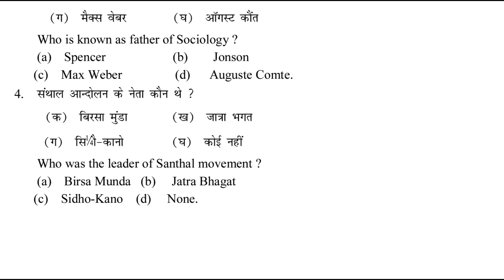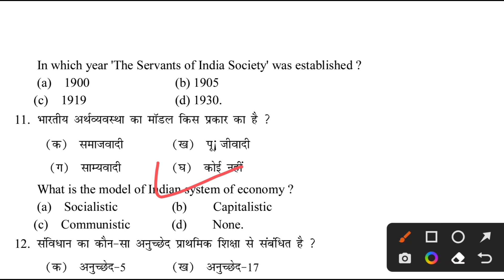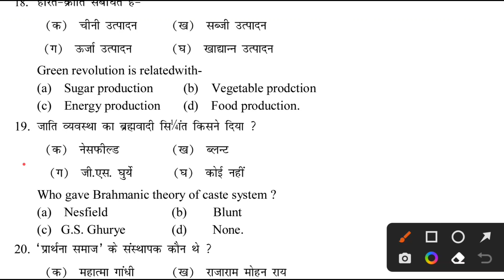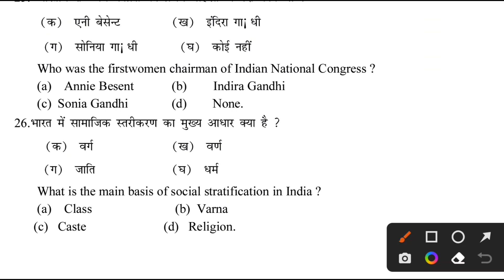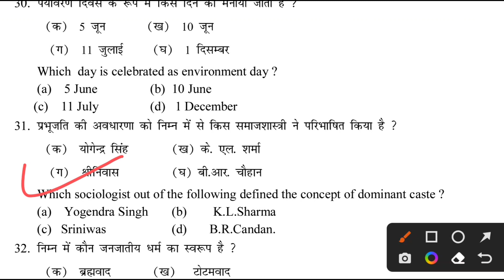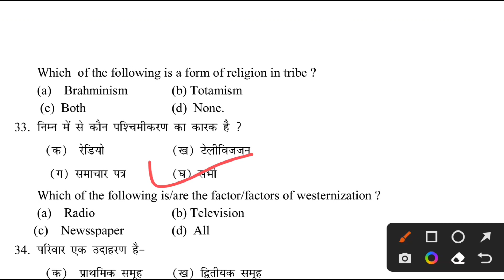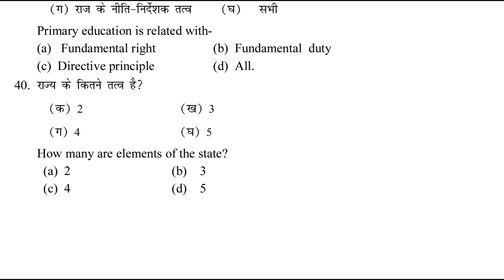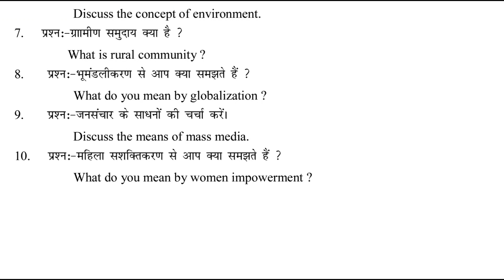12th Sociology- समाजशास्त्र question paper 2024 |Inter exam Sociology question & answer key 2024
Sociology 12th Sociology- समाजशास्त्र question out 2024 |Inter exam Sociology question & answer key 2024
आज का 12th Sociology- समाजशास्त्र question out 2024 | Inter exam Sociology question & answer key 2024 BSEB

12th class Sociology- समाजशास्त्र question out 2024 | Inter exam Sociology question & answer key 2024 BSEB
I.A Sociology viral question 2024 | Class 12 Arts Sociology -समाजशास्त्र का मॉडल पेपर 2024
I.A Sociology official model Paper solution 2024 | Class 12 Arts Sociology -समाजशास्त्र question answer key
In today’s video you will get arts Sociology official model paper 2024 full solution for Bihar board.

Arts Sociology official model paper 2024 full solution with explanation
I.A Sociology full solution for class 12
Sociology arts official model paper 2024 bihar board
Bihar board 12th arts Sociology official model paper 2024 full solutions with explanation
I.A Sociology official model paper 2024 answer key

12th Sociology Official Model Paper 2024 Answer Key | Bihar Board 12th Sociology model Paper Answer Key12th Sociology Model Paper 2024 Bihar Board | Bihar Board Model Paper 2024 | BSEB 12 Model Paper 2024
12th Class Sociology Official Model Paper Answer Key 2024 |Sociology Official Model Paper Solution 2024#class12 biharboard_study Sociology #

Bseb class 12th Sociology model paper 2024,
12th Sociology vvi objective questions for bihar board exam 2024,
Bihar board class 12 Sociology model paper 2024,
12th class hindi model paper 2024,
Class 12th Sociology model paper bihar board 2024,
Bihar board,class 12 Sociology vvi objective 2024,
12th Sociology abhishek tutorial,
Abhishek tutorial,
Bihar board 12th exam Sociology question 2024,
Bihar board exam abhishek tutorial

समाजशास्त्र का वायरल प्रश्न,बिहार बोर्ड में पूछे जाने वाले समाजशास्त्र के सवाल,इंग्लिश का मॉडल पेपर,Sociology 12th ka model paper,12th model paper 2024,bihar board 12th class viral question,Sociology me kaunsa question puchha jayega,Sociology ka objective question 2024 ke liye,board exam 2024 Sociology ka question,science sangarah,tanu class artcom,bihar board study,education baba Sociology,Sociology question bank